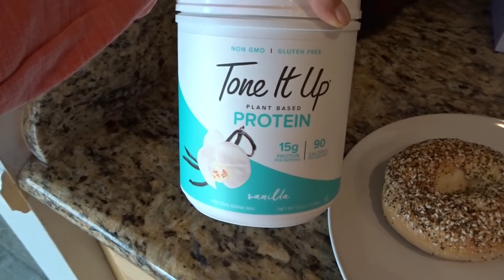Vlogmas Day 1 | Electra Formosa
VLOGMAS DAY 1! WhoooHoooo! I back making videos here! Loving it!

E x